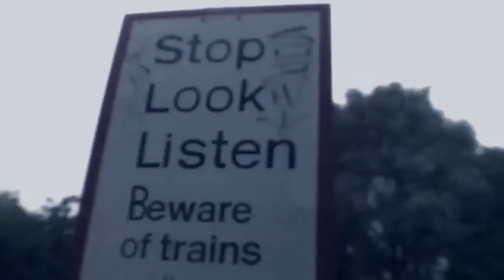Joel Crookes | Showreel | 2010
All of my film and 3D work from 2010.